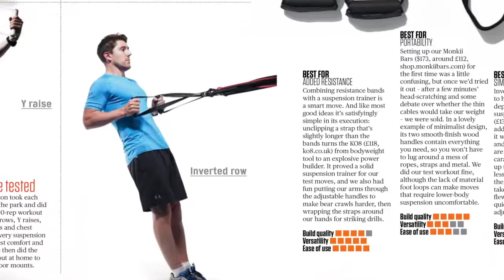KO8 Suspension And Resistance Trainer, The Evolution Of Functional Movement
KO8 is the pinnacle of portable performance, offering all the benefits of suspension training with the addition of interchangeable resistance bands from 12-72kg (26-159lbs) giving you virtually unlimited movement options!